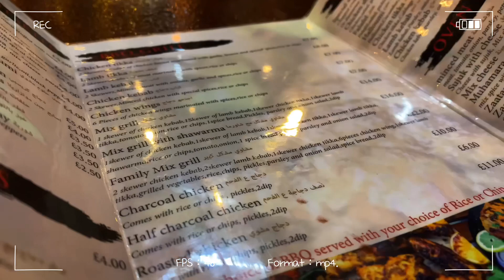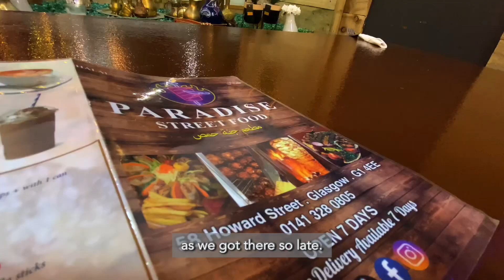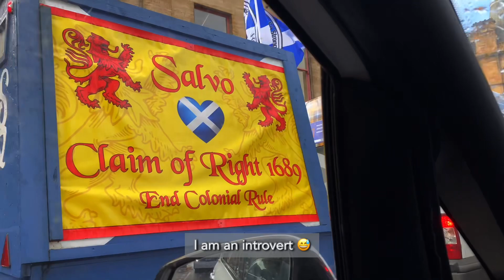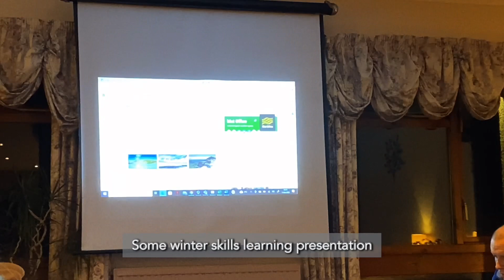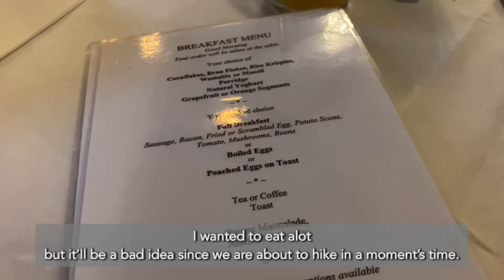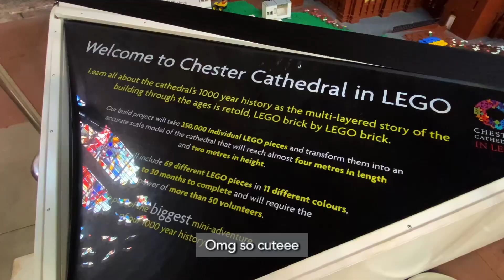Pinay Gap Year Student in UK 🌿 | DofE Gold Residential 🏔️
Hello y’all! Welcome to my latest vlog! I wanted you guys to see what my Duke of Edinburgh Gold Residential looks like! I have chosen hiking because I would love to experience it! It was tough but the one thing that kept me going on is when my assessor said that ‘I may have a lungs of a sparrow but I have the heart of a lion’.

This vlog documents my residential and Chester travel as well.

📸 Camera: Iphone 11
🎬 Editing software: VLLO

🎵Music 1:

(FREE) R&B x Trapsoul Type Beat - "Last

🎵Music 2:

Mery Go around of life howl's moving castle Music Box No copyright background - Everything starts with a Dream